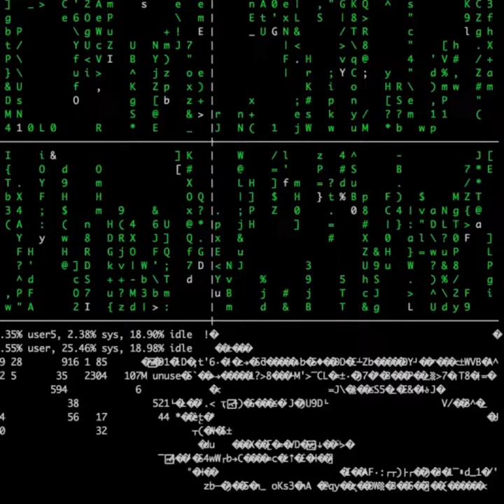Historias desde el olvido de Rafael Miranda | Book trailer | La misión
Este es el trailer de "La misión", una historia cyberpunk con la que cierro mi libro "Historias desde el olvido", inspirada en el mundo de "Shadowrun". Un grupo de mercenarios descubre un plan oscuro de una corporación que pondrá millones de vidas en peligro.
Disponible ya en Amazon, en formato digital y pasta blanda.